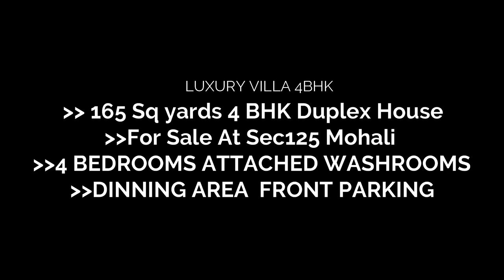Luxurious Duplex Villa/Corner/Sector 125 Mohali/Ready to Move/आप के सपनोका घरLUXURY VILLA 4BHK/KOTHI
LUXURY VILLA 4BHK
165 Sq yards Duplex House
For Sale At Sec 125
Size :- 165 sq yards
4 Bedrooms with Attached Washroom
Modular Kitchen Residential area
Near market
school
hospital
mall
subway and many more
A Grade Construction Quality
Loan Facility Available
SPECIAL  OFFERS
4 BEDROOMS ATTACHED WASHROOMS
LUXURY MODULAR HUGE KITCHEN
BALCONY LOBBY LIVING AREA
DINNING AREA  FRONT PARKING
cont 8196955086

Luxury villa
Shaandaar kothi
Beautiful house
Duplex hous
Real estate
Property
Falt
Mohali
Sunny Encalev sector 125
Shiwalik city sector 127

Kharar
Chandigarh
Zirakpur
Panchkula
Rajpura
Saidkhari
Banur
Patiala
India
Tinku Rathour
Rinku austria

OMAXE MOHALI KHARAR KOTHI VILLA REAL ESTATE FLAT HOME HOUSE MODULER HOUSE SECTOR 125#SECTOR127#KHARAR#CHANDHIGARH# Beautiful#house#ZIRAKPUR#PANCHKULA#DERA#BASSI#SAMSUNG#IPHONE#CAR#SAIDKHERI#PATIALA,PUNJAB TINKU RATHOUR#RINKU AUSTRIA#TINKU SAIDKHERI#LUDHIANA#designer#house#MOHALI#CHANDHIGARH#HOME#HOUSE#LUXURY#LAND#NEWCHANDHIGARH#ZIRAKPUR#TINKURATHOUR#TINKU#RATHOUR#RATHORE#BALDEV#BALDEVSINGH#GURDEV#GURDEVSINGH#KAKA#RINKU#SAIDKHERI#RAJPURA#FUTURE#FUTUREESTATE#SHIWALI#SHIWALIKCITY#SBP#MONACITY#HOMELAND#SECTOR#PROPARTY#AUSTRIA#USA#CANADA#GUMADA#Desinerhome